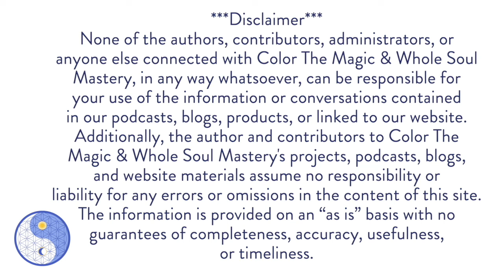#31 Live Well Live Whole: Dr. Paul Panzica: Crossing Thresholds, Tests of Faith, Harbingers & More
In Episode #31 of the Live Well, Live Whole podcast series, Marie Mohler and Dr. Paul Panzica go on another adventure and discuss deep and soulful topics.  We explore crossing thresholds, tests of faith, the story of job, timelines, ages, learning how to listen to the wisdom of the soul, soul memories, spiritual development and maturity, scales of justice, compassion, harbingers, and more.  Please join in the conversation with us and share this podcast with friends and family who might resonate and benefit from it!

Tune into Frequency Writer Transmissions & Marinades, Whole Soul Mastery Podcasts with Amazing Guests, and Whole Soul School and Foundation's variety of inspiring podcasts via:

Spotify, Apple iTunes, Buzzsprout, Stitcher, iHeartRadio, Google Play Music + other favorite podcast platforms

Search:  Whole Soul Mastery or Whole Soul School and Foundation

Marie Mohler/Whole Soul Mastery
1289 Fordham Blvd., Suite 259